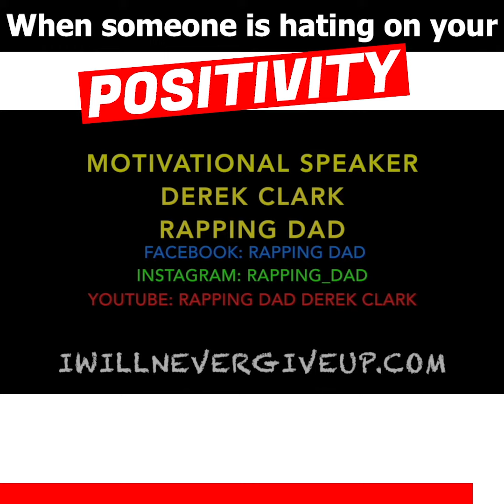YOU HAVE HATERS? WATCH THIS! MOTIVATION - RAPPING DAD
When people are hating on you, watch this. Never Give Up and always Believe In Your Self!

Derek Clark is an inspiring motivational speaker and author of seven inspirational books. Find out more about his inspiring story growing up in foster care and how he overcame so much adversity